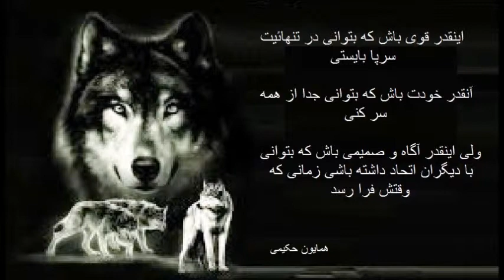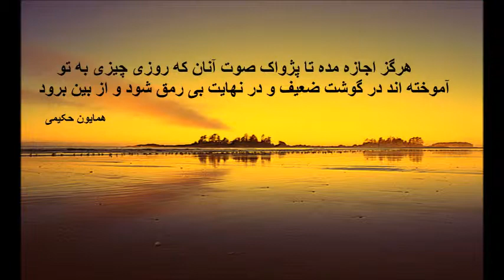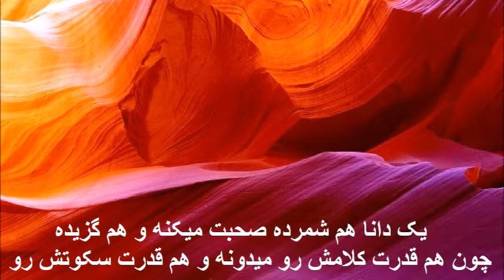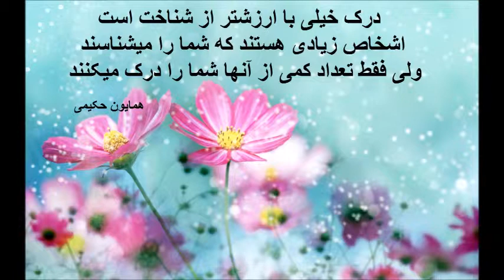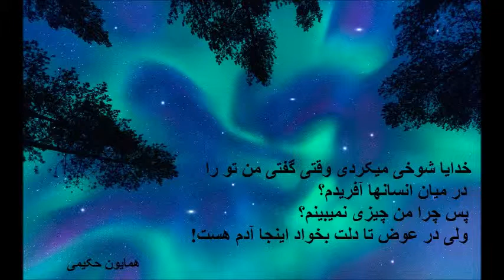Homayoon Hakimi Nr 21 دلواژه های من